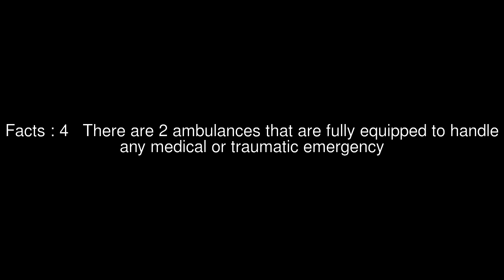Emergency services of Carman, Manitoba Top 5 Facts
Facts : 1 Emergency services The Carman Fire Department has approximately 20 volunteer firefighters
Facts : 2 The Fire Department is well stocked with 2 Fire Engines and a Rescue Unit including the Jaws of Life
Facts : 3 Carman Ambulance is one of the 19 ambulance services within the Southern Regional Health Authority
Facts : 4 There are 2 ambulances that are fully equipped to handle any medical or traumatic emergency
Facts : 5 Coverage is provided 24 hours a day, seven days a week by a very dedicated and professional staff that is highly trained in providing medical care and advanced life support to all in need